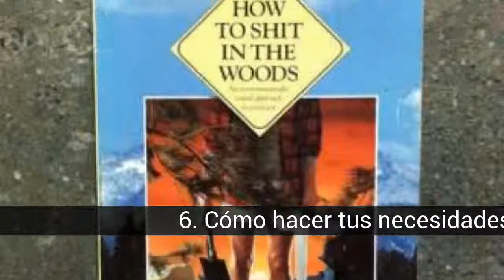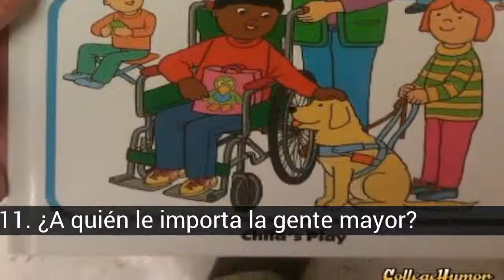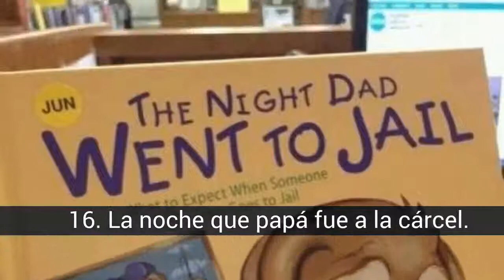Los peores títulos de libros de la historia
Lista de los peores títulos de libros de la historia de

Los libros con títulos mas polémicos y vulgares de la historia.

En la lista de los peores títulos de libros de la historia tenemos:
1. ¿Las mujeres son humanos?
2. Juegos que puedes practicar con tu vagina.
3. ¿Qué dicen tus heces de ti?
4. Adios testículos
5. Cocinando con heces.
6. Cómo hacer tus necesidades en el monte.
7. Cómo conseguir un chico adolescente y hacer lo que quieras con él.
8. Comer personas está mal.
9. Fabrica tu propio ataúd (para animales y seres humanos).
10. Todo lo que sé de las mujeres lo aprendí con mi tractor.
11. ¿A quién le importa la gente mayor?
12. Cómo triunfar en los negocios sin tener pene.
13. El terrible secreto de Harpo.
14. Sexo después de la muerte.
15. La Madre Teresa y la postura del misionero.
16. La noche que papá fue a la cárcel.
17. Todo el mundo defeca.
18. Mamá bebe porque eres malo.
19. El pequeño Bobby vuelve a emborracharse.
20. Tejiendo con el pelo de tu perro.